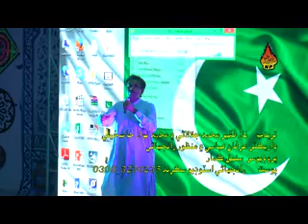PARYAL UMRANI - SOORAN MAA JAAN CHHUTI